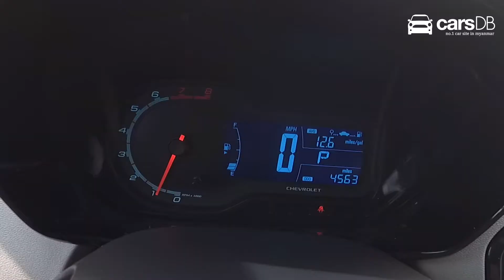Chevrolet Spin 2015